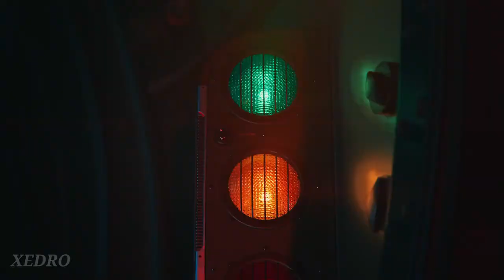CrossFireX | X Gon Give It To Ya | GMV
VIDEO CREDITS:
Track: X Gon Give It To Ya (Trailer Remix)
Composer: Jamie Stevens
Publisher: Elephant Music
Edited By: Tariq (XEDRO)

GAMES/FOOTAGES FEATURED:
CrossFireX
FEATURED ARTISTS:
➥Follow Elephant Music: